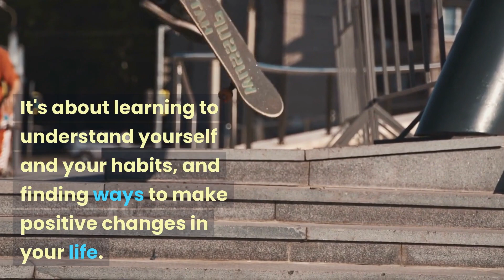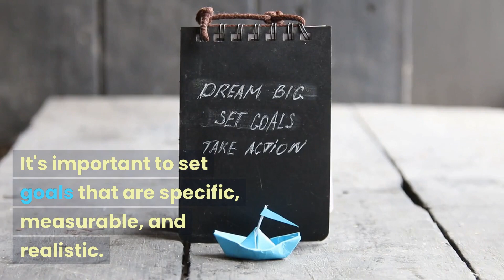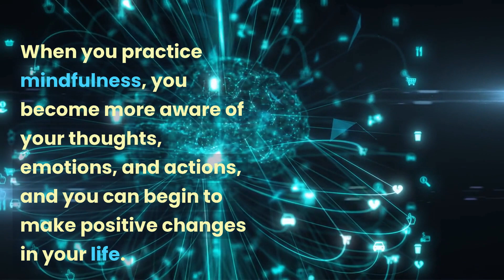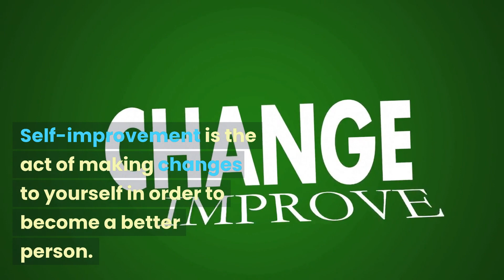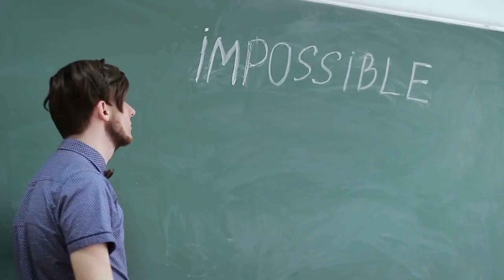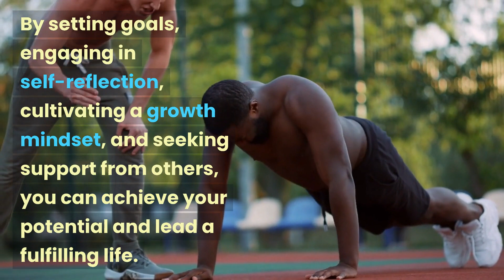The Art of Self Improvement. Magic that helps you sleep well when you can't sleep. English Practice.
Hello. This is "knowledge gained while sleeping". Welcome to "knowledge gained while sleeping", where we aim to impart knowledge into your mind while you slumber. And now, let's start today's session of gaining knowledge while you sleep.

Today, we will delve into the fascinating topic of the Art of Self-Improvement. The Art of Self-Improvement is a journey of self-discovery and growth. It's about learning to understand yourself and your habits, and finding ways to make positive changes in your life.

Self-improvement is not just about fixing what's broken, it's also about enhancing what's already good. It's about learning to tap into your full potential, and becoming the best version of yourself.

One of the first steps in the process of self-improvement is self-awareness. You need to understand who you are, what your strengths and weaknesses are, and what your values and priorities are. This knowledge will help you set realistic and meaningful goals for your personal and professional life.

Another key aspect of self-improvement is setting achievable goals. It's important to set goals that are specific, measurable, and realistic. When you set achievable goals, you will feel a sense of accomplishment and progress, which will motivate you to continue working towards your objectives.

One of the most powerful tools for self-improvement is the practice of mindfulness. Mindfulness is about being present in the moment, paying attention to your thoughts and feelings, and observing your behavior without judgment. When you practice mindfulness, you become more aware of your thoughts, emotions, and actions, and you can begin to make positive changes in your life.

Lastly, self-improvement requires persistence and determination. It's not always easy to change your habits and attitudes, but with practice and patience, you can achieve your goals and become the best version of yourself.

So, if you're ready to take the first step on your journey of self-improvement, remember these key elements: self-awareness, achievable goals, mindfulness, and persistence. With these tools in hand, you can start making positive changes in your life, and becoming the person you want to be.

The Art of Self-Improvement is a theme that has been explored for thousands of years. From ancient philosophers like Socrates and Aristotle to modern-day self-help gurus, the pursuit of self-improvement is a timeless pursuit.

Self-improvement is the act of making changes to yourself in order to become a better person. This can include improving your physical health, increasing your knowledge, developing your skills, and enhancing your relationships.

One of the key components of self-improvement is setting goals. Having specific, measurable goals can help you focus your efforts and track your progress. For example, if you want to improve your physical health, you might set a goal to exercise for 30 minutes each day or to eat more fruits and vegetables.

Another important aspect of self-improvement is self-reflection. This means taking time to think about your thoughts, feelings, and behaviors and how they are impacting your life. By examining your own thoughts and actions, you can identify areas where you can make improvements.

One effective way to engage in self-reflection is to keep a journal. Writing down your thoughts and experiences can help you gain insights into your behavior and thought patterns. It can also help you track your progress as you work towards your goals.

In addition to setting goals and self-reflection, it is important to cultivate a growth mindset. This means being open to new experiences and challenges, embracing failure as a learning opportunity, and viewing challenges as opportunities to grow and learn.

Finally, seeking support from others can also be a powerful tool for self-improvement. Whether it is through therapy, coaching, or support groups, connecting with others who are also working towards self-improvement can provide motivation and accountability.

In conclusion, the Art of Self-Improvement is a lifelong journey that requires effort, dedication, and a willingness to learn and grow. By setting goals, engaging in self-reflection, cultivating a growth mindset, and seeking support from others, you can achieve your potential and lead a fulfilling life.